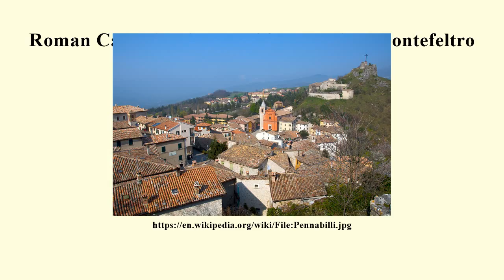Roman Catholic Diocese of San Marino-Montefeltro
Image-Copyright-Info
Author-Info:   Goldmund100

Image-Copyright-Info